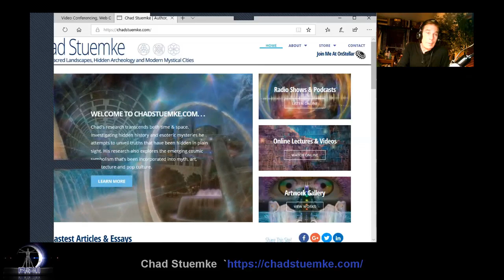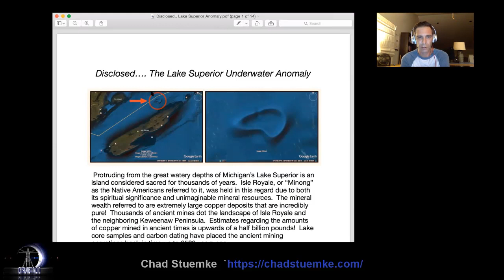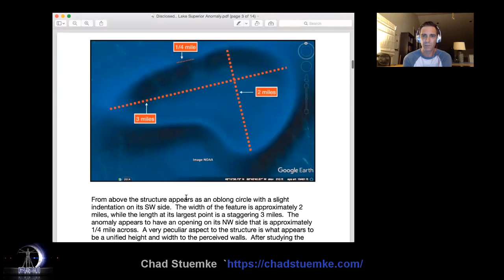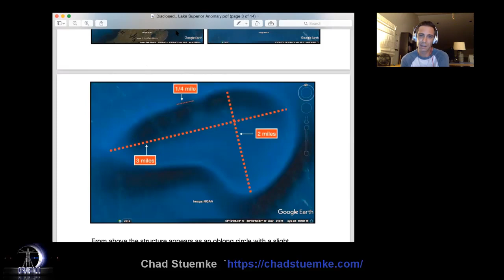Chad Stuemke: Hidden Archeology-The Lake Superior Anomaly- Hr1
Anomalous researcher-author, Chad Stuemke, joins us in the first hour for a fascinating first look at his most recent project, known as the Lake Superior Anomaly. Isle Royale, or “Minong”as the Native Americans referred to it, was held in this regard due to bothits spiritual significance and unimaginable mineral resources..

It was during research into these ancient mines on Isle Royale that lead tothe discovery of an enormous underwater anomaly. Using Google Earth to obtain an aerial view of the island’s ancient McCargo Cove, something truly out of place was observed beneath the water. Not only was the structure enormous, but it surely did not fit in with surrounding geological features. It also bears a striking similarity to several other mystery sites, including the so-called underwater alien base at Malibu, CA. We spin through the potential theories and spin off into some exciting topics.

In Hour 2 for our Pateon supporters, we go deep in the concept of "stargte cities", specifically, Stargate Detroit---Motown, Techno, and some very odd architecture. Join us at: